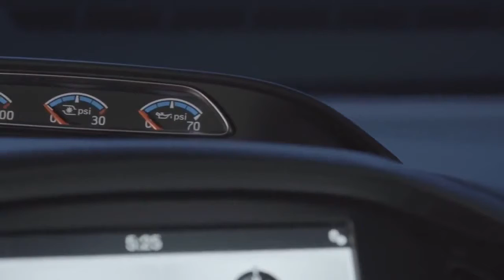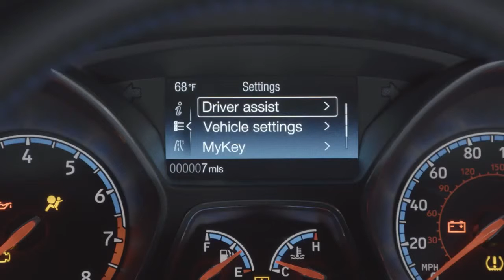Ford Focus RS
פורד פוקוס RS